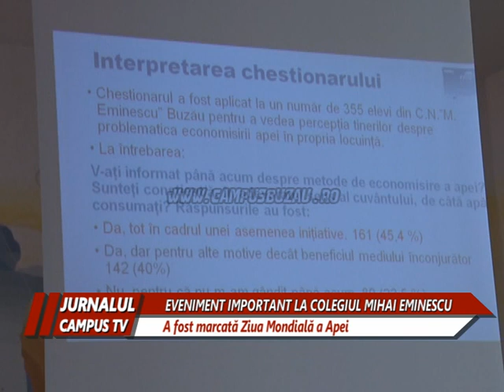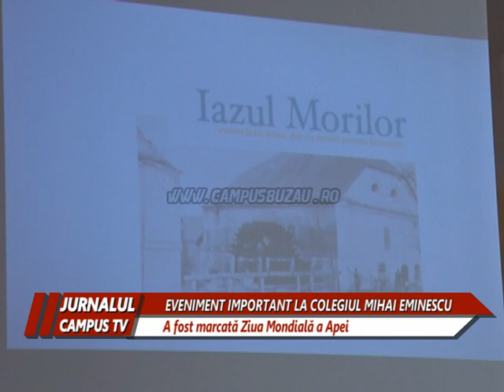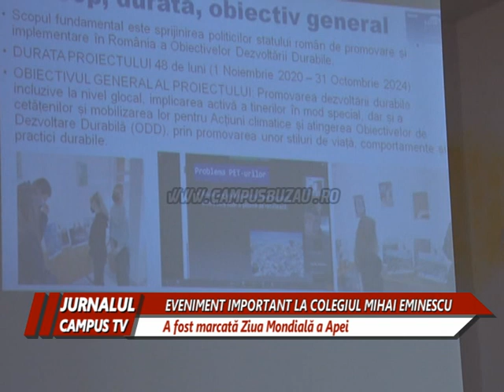ZIUA MONDIALĂ A APEI, MARCATĂ LA COLEGIUL MIHAI EMINESCU